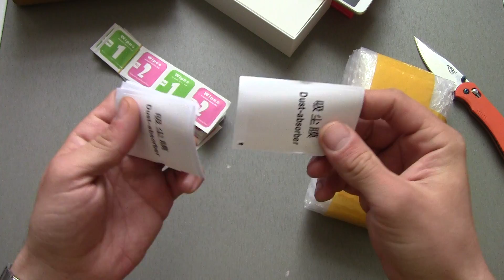Стекла для Xiaomi Redmi 5 и Note 4X с карбоновыми рамками